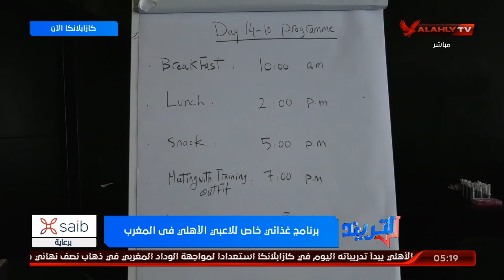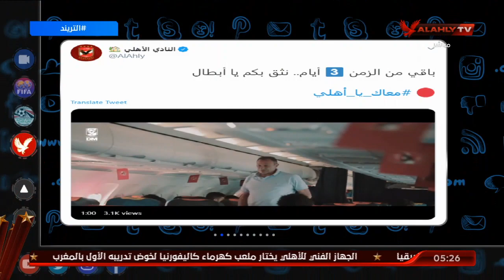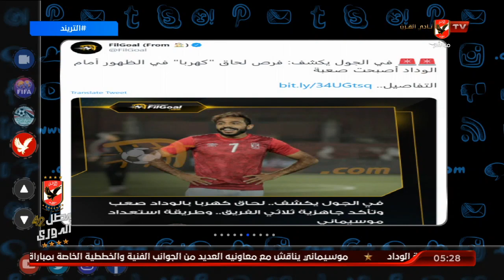الحلقة الكاملة | التريند مع محمد سعيد | بتاريخ 14-10-2020